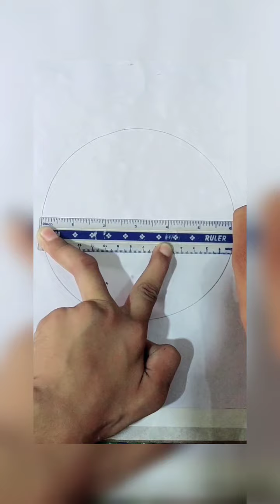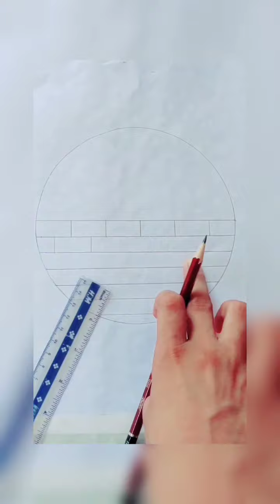CUTE PANDA DRAWING AND CIRCLE DRAWING ❣️